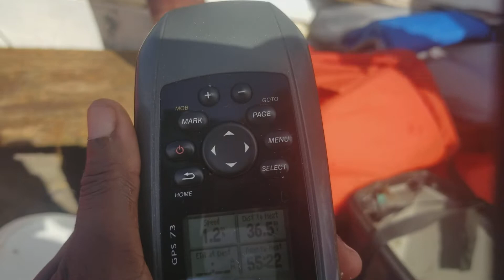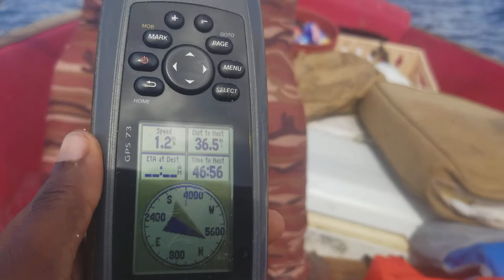Paddling and Still Trying To Start The Engine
We started paddling 38 miles to Jamaica land out of 49 miles against bad weather. While another crew member is trying to start the boat.